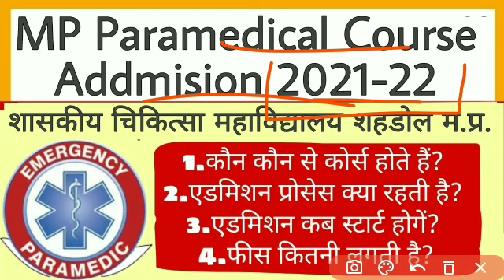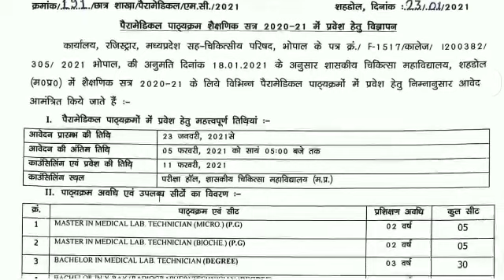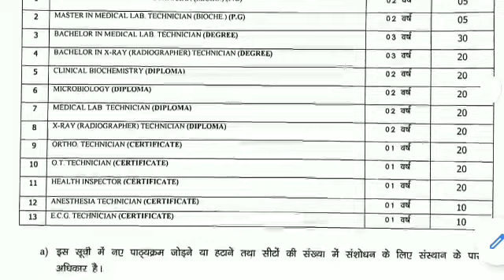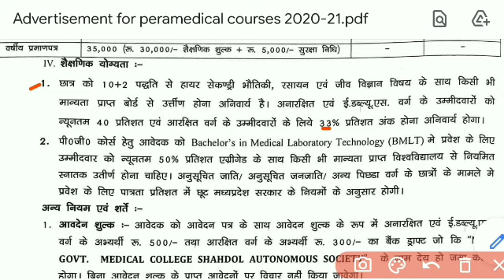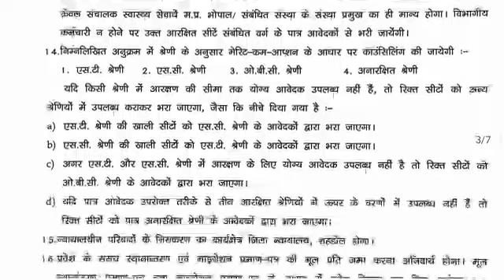Sahdhol medical collage paramedical course Addmision 2021, gmc sahdhol Addmision 2021